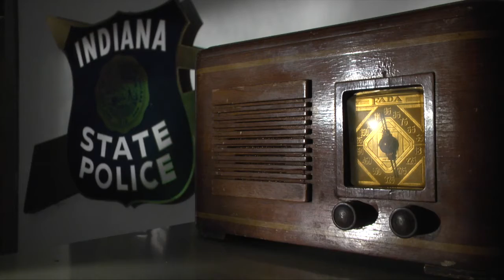Indiana State Police 8.28.2016 Roadshow Chief of Police, Rick Lang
Meet a former member of the Indiana State Police and is now the Chief of Police in Martinsville, Indiana, Rick Lang.